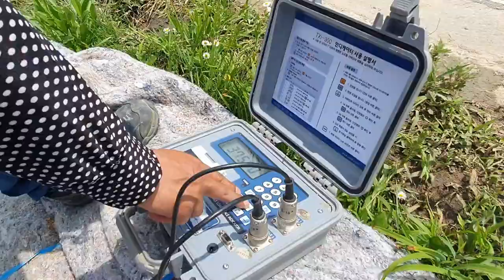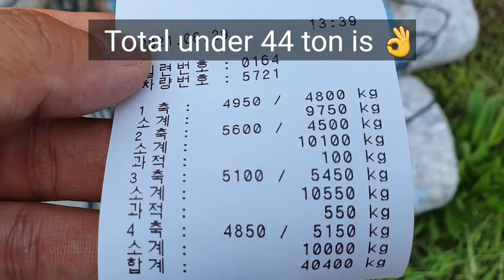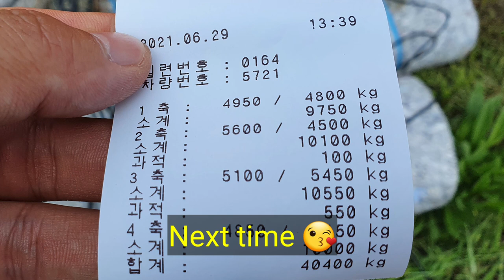Dump trucks Overload check 덤프 과적 확인 !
Dump trucks Overload check